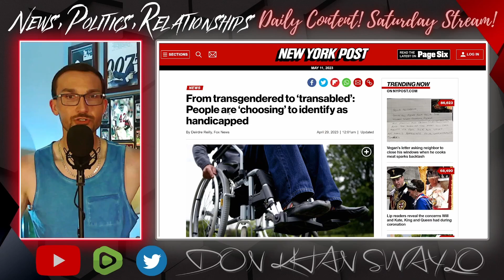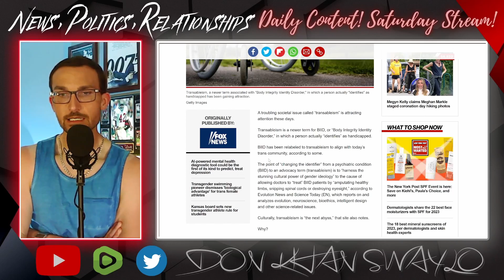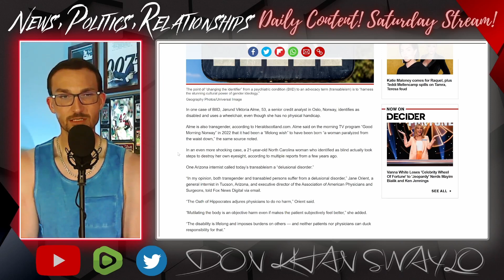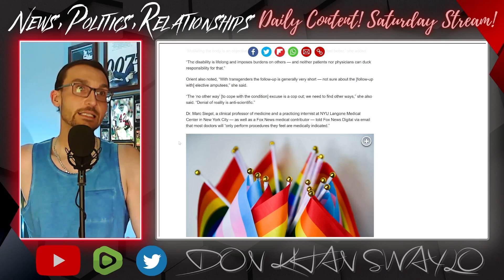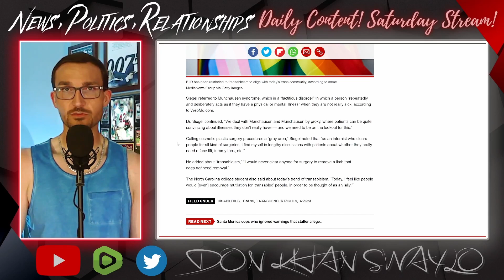People Are CHOOSING to Become Disabled For the ATTENTION! Transabled is the NEXT MOVE For LGBT!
Body Integrity Identity Disorder is a fancy way of saying you are so addicted to attention you are willing to chop off a limb to get it. To the rest of them, it's being redefined as transabled.

To the world at large, it's a severe mental illness that is the next logical extension of the trans lobby. You can identify as anything you want, including a paraplegic.